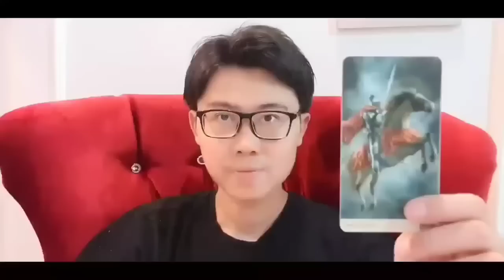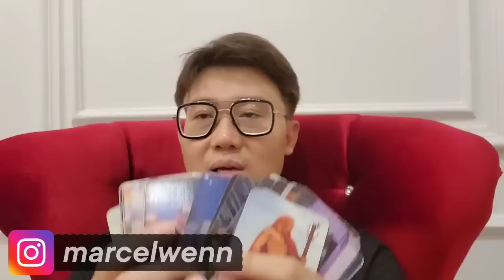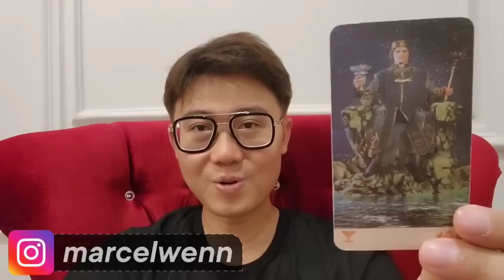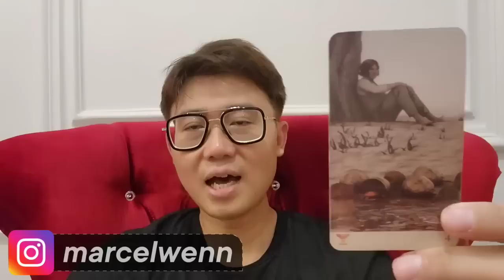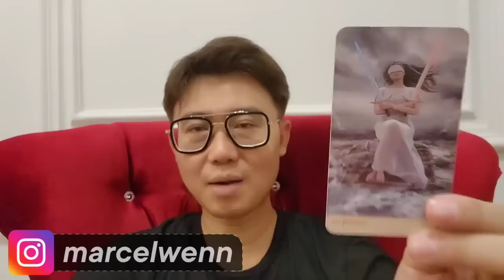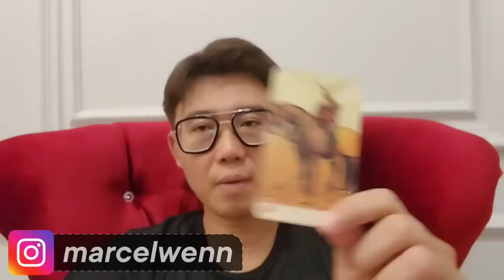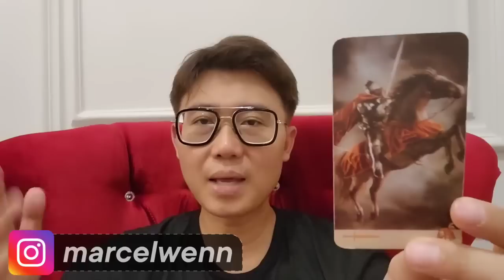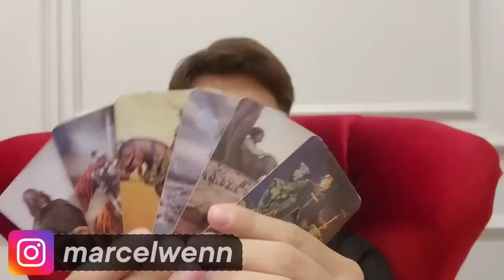BERSIAP 6 ZODIAK HOKI NYA BAGUS BANGEET DI AKHIR BULAN ‼️KEBERUNTUNGAN TINGGI !!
Konsiltasi Pribadi dm ke instagram @marcelwenn atau WA 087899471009